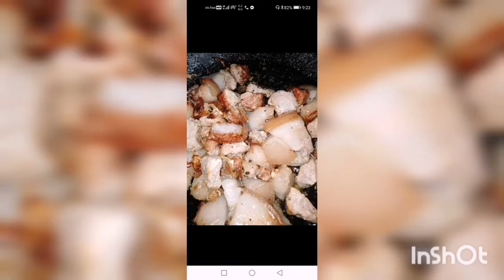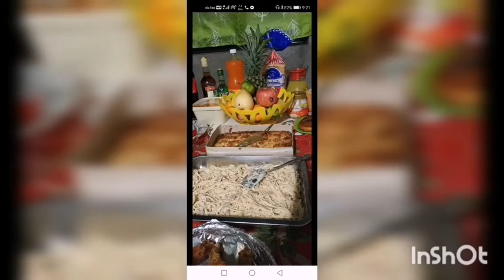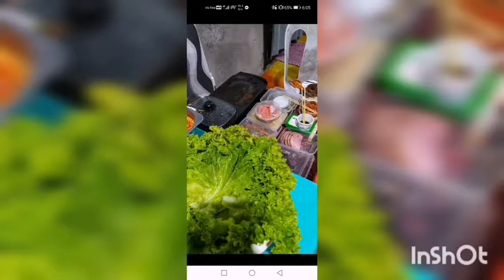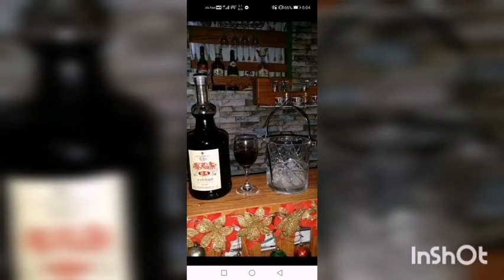Happy new year ang bati ni pikoy.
Samot saring luto ni pikoy's vlog last new year Tara mga ka idol Jan sabay sabay nating tunghayan... Ang collection nin pikoy.